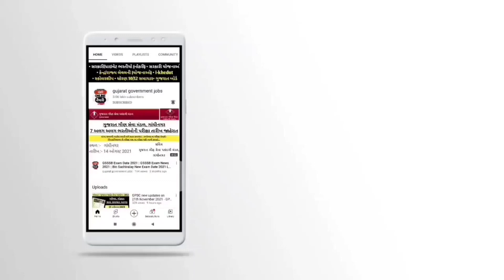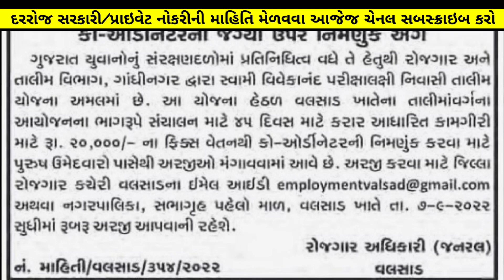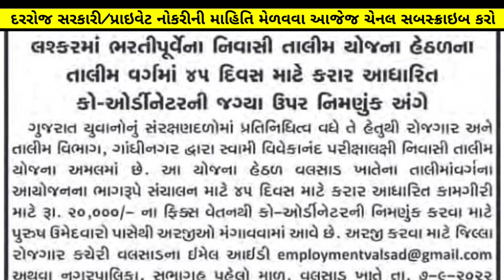Gujarat Employment Bharti 2022 | Army Cordinator Recruitment in Gujarat | New Government Job Vacancy